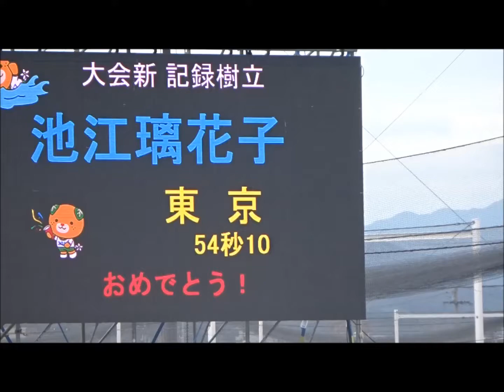池江璃花子選手の優勝インタビュー（少年女子A・100m自由形で大会新記録樹立後） ～えひめ国体・競泳～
会場：アクアパレットまつやま特設プール